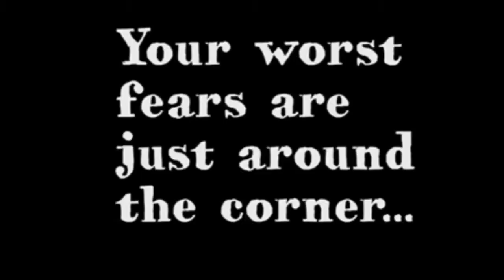Knife (Season 1 Ep.1)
Season 1 Ep. 1 Description:
It was al long time ago when a young boy discovers the secrets within in the old house on main street. Rumor has it when it come to old tails that the house is a bit scary, but to this vary day that boy finds something creepy that he will never forget.